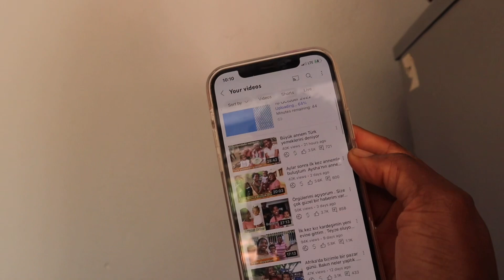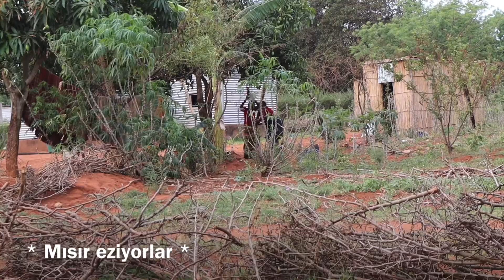TEYZEMİN EVİNDE BİR GÜN | Afrika’da Yaşam - Afrika Yıldızı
Afrika’dan selamlar arkadaşlar yeni video ile sizlerle birlikteyim umarım beğenirsiniz.

Bol bol like ve yorum atmayı unutmayın

Sizi seviyorum ❤️